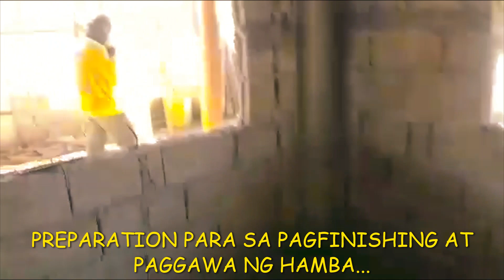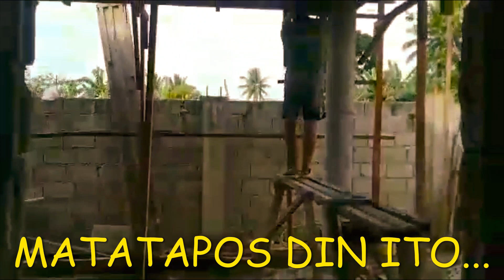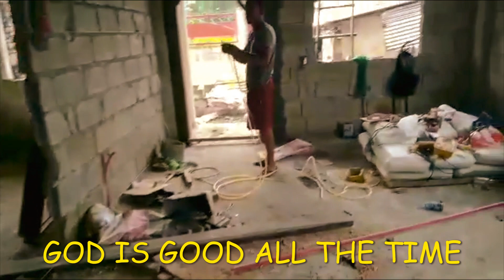FINISHING, PAGLAGAY NG HAMBA AT PAGLINIS NG SLAB SA PROBINSIYA NI ERNESTJAN TV VLOG #298